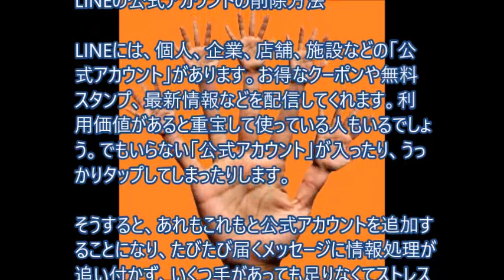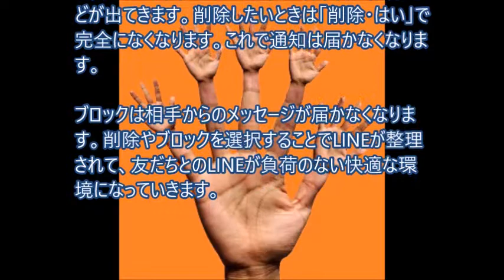LINEの公式アカウントの削除方法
あれもこれもと公式アカウントを追加すると、たびたび届くメッセージに情報処理が追い付かず、いくつ手があっても足りなくてストレスになるかもしれません。「公式アカウント」から解放されるには、ブロックや削除がおすすめです。